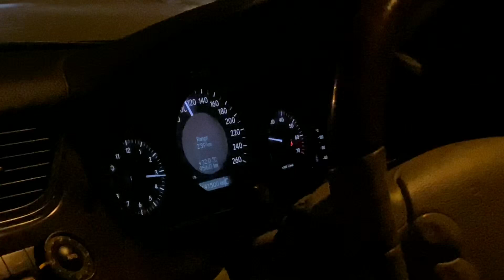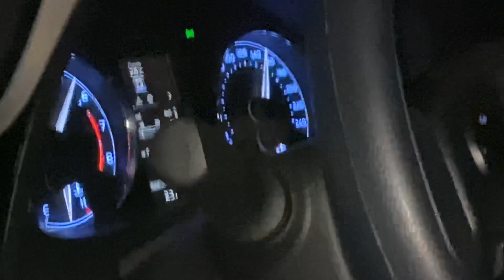INSANE DRIVING BY MY FRIEND ON MARGALLA ROAD. (It was too close)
This vlog is more crazy then the last vlog because my friend was driving on 160 and it was crazy hope you like the vlog and subscribe for more content like this